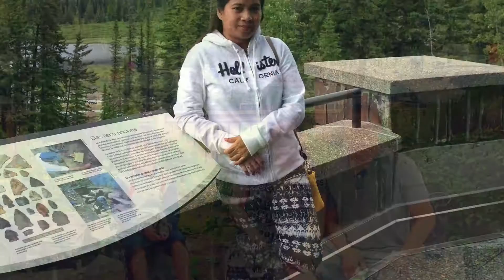6 Days Road Trip & Camping Adventure in British Columbia & Alberta Canada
Photos and videos taken from Yoho National Park BC , Golden BC , Radium Hot Spring BC , Fairmont Hot Spring BC , Banff Alberta.